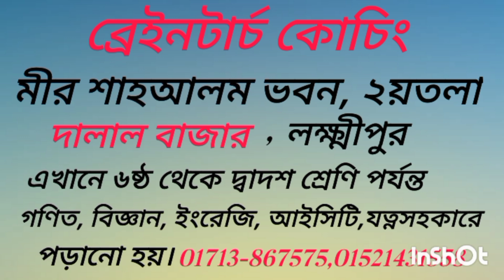শিল্প সংস্কৃতি,মূল্যায়ন উৎসব (Class 7) 29:11:2023